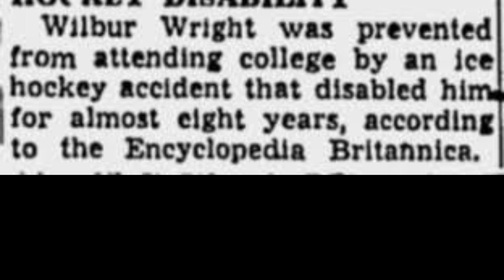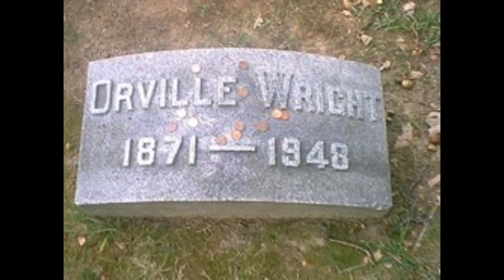2 1 Grice wright documentary